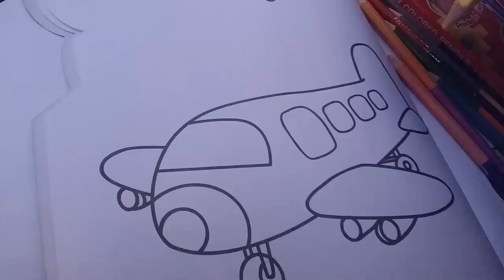Cartoon Animated Coloring Plane With Pencils Colored and The Best Sound